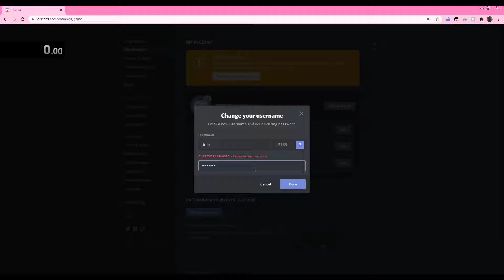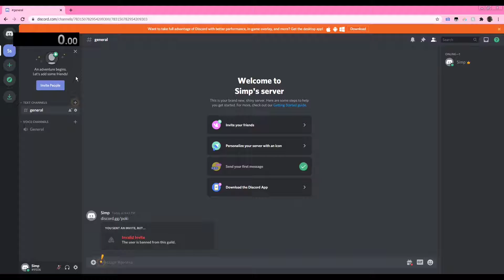Pokimane Discord BAN SPEEDRUN [WORLD RECORD 0:00]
Here is pokimane discord link Discord.gg/poki
pls like and sub.